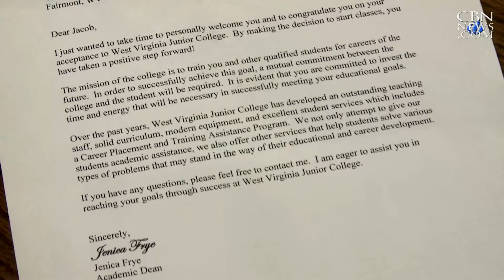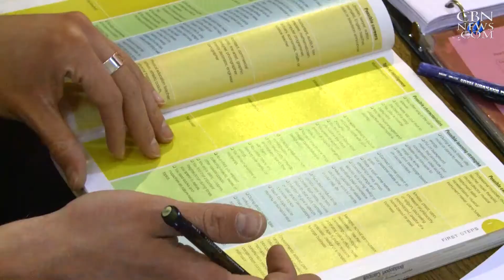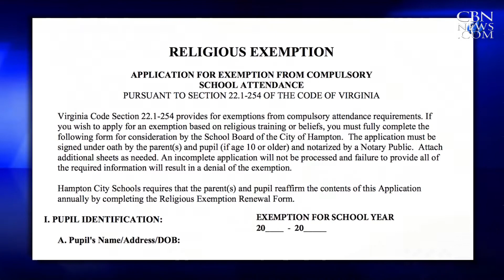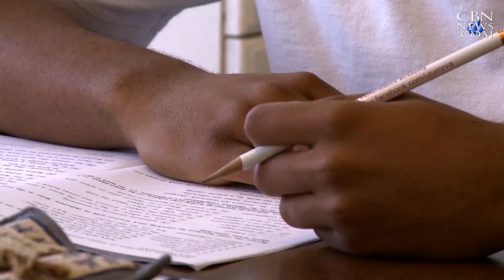Kicked Out: A Homeschooler's Unfortunate Event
Straight-A student Jacob Berry was kicked out of his college because he was homeschooled. Now, his story has prompted a discussion about the growing pressures homeschoolers face.